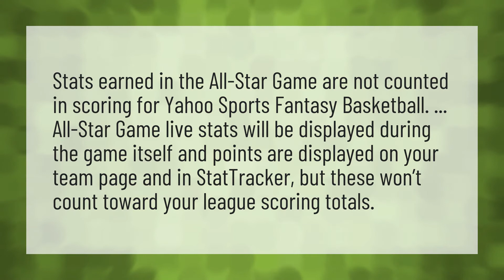Do all star game points count?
Nba All Star 2020 • Do all star game points count?